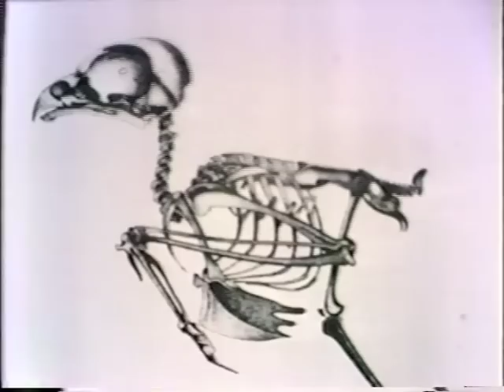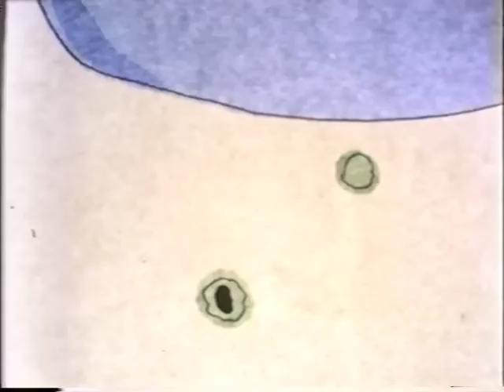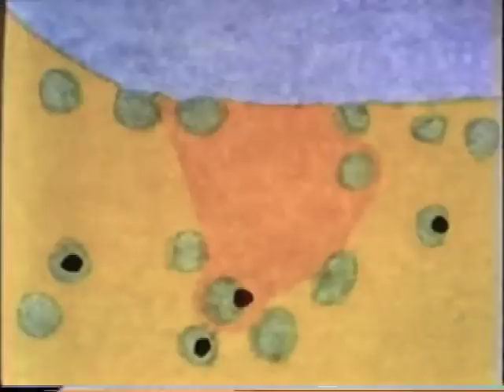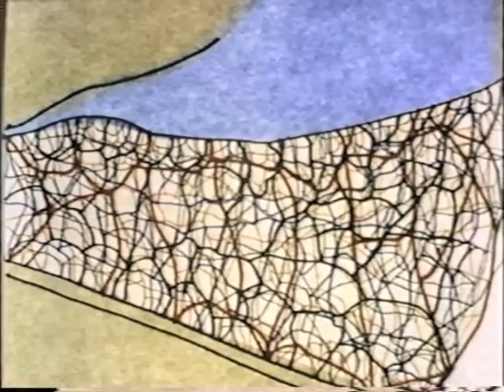Why Do Birds Sing? (Part 1)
From Public Television, 1974. Dated technology, but still an excellent documentary.
(Anyone successful post 6/10/12 in adding links to annotations?)